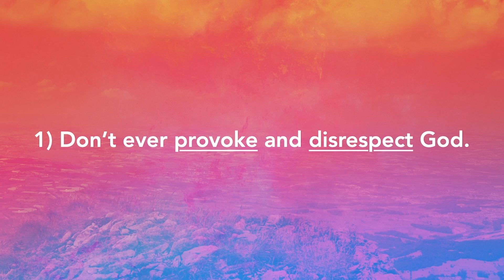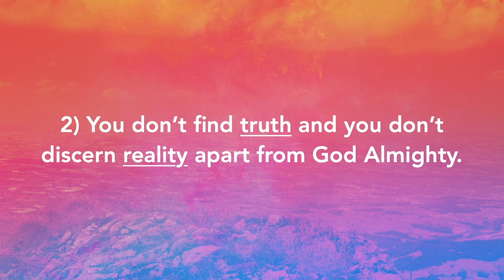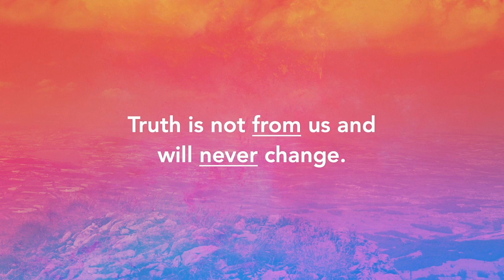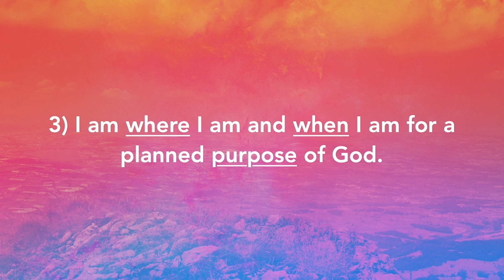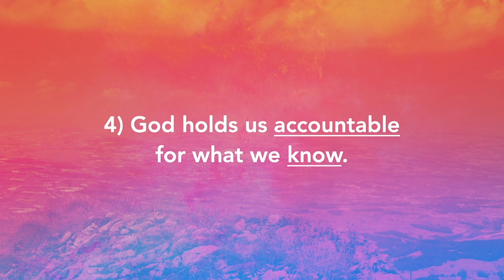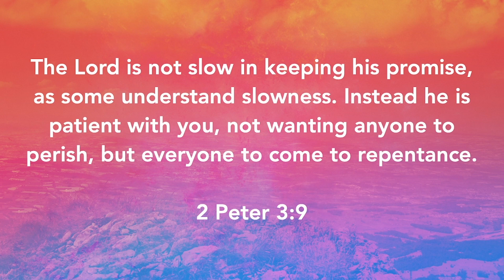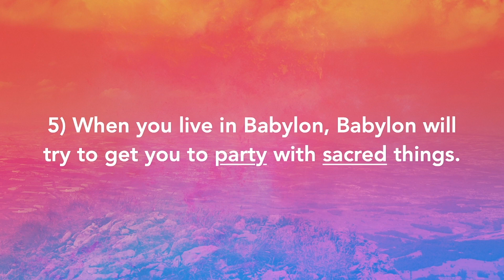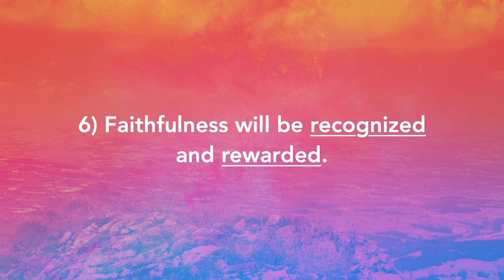Daniel Part 5: The Writing's on the Wall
February 4th – Eric Keller - Senior Minister